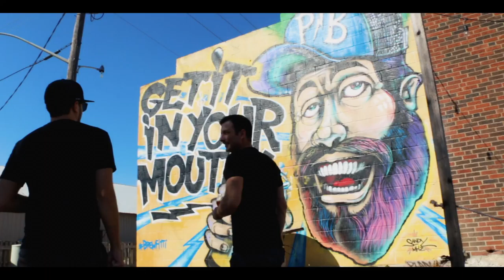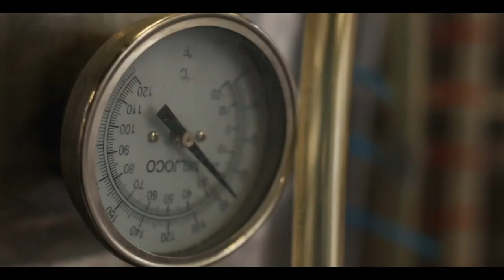Panther Island Unreleased episode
Beer and movies fun. Anchorman with Panther Island